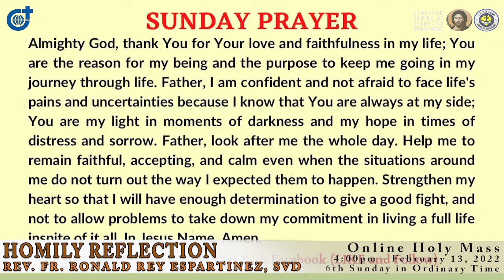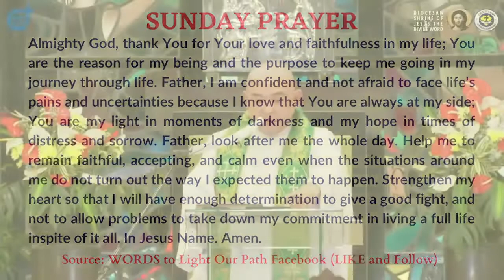Homily of Rev. Fr. Ronald Rey Espartinez, SVD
Holy Mass - 4:00pm, Sunday in the Sixth Week in Ordinary Time, February 13, 2022 at the Diocesan Shrine of Jesus the Divine Word of Christ the King Mission Seminary, Quezon City, Philippines.

Diocesan Shrine of Jesus the Divine Word

"May the darkness of sin and night of unbelief vanish before the light of the Word and the spirit of grace, and may the heart of Jesus live in the hearts of all. Amen" (St. Arnold Janssen - 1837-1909)